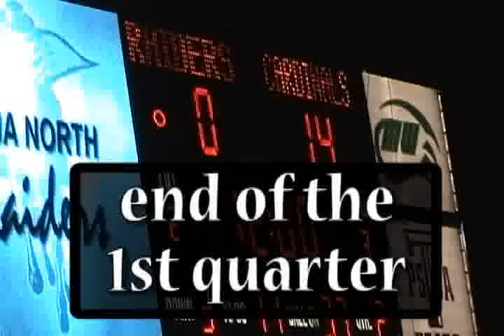Harlingen High vs PSJA North 2009 - First Half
District match up between the Harlingen Cardinals and PSJA North Radiers